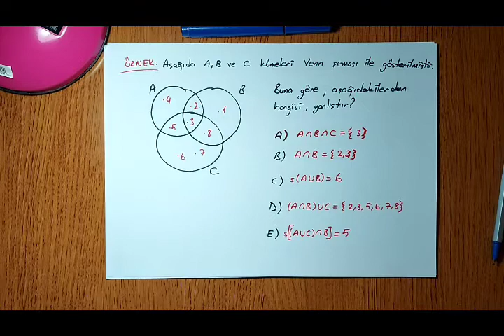TYT MATEMATİK KÜMELER - 2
TYT MATEMATİK kumeler 2. Kısım